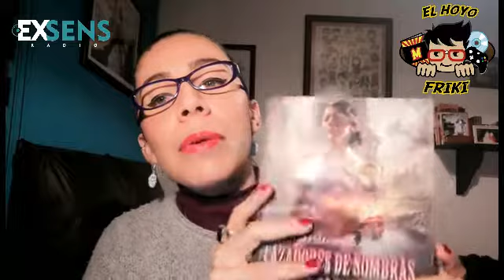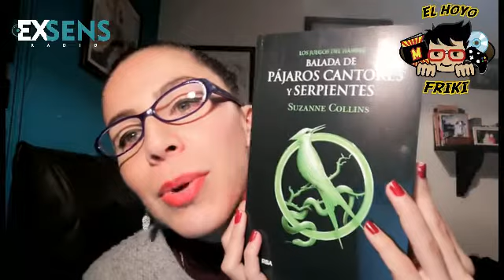El Hoyo Friki-Recomendaciones libros 2020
El día de hoy nuestra ratoncita de biblioteca Melissa Ramírez nos trae unas cuantas recomendaciones de libros un poco frikis para comprar o regalar esta navidad... Esperamos les guste.